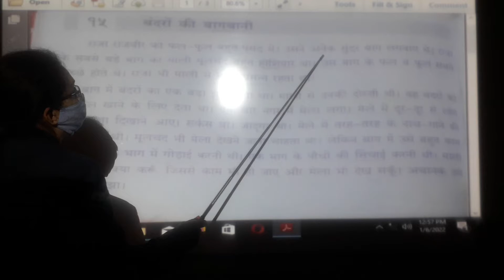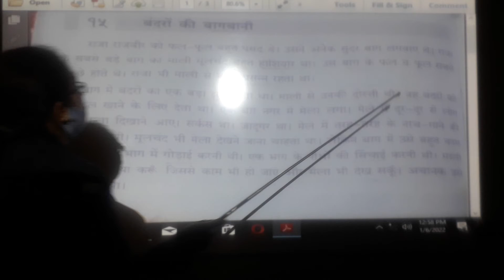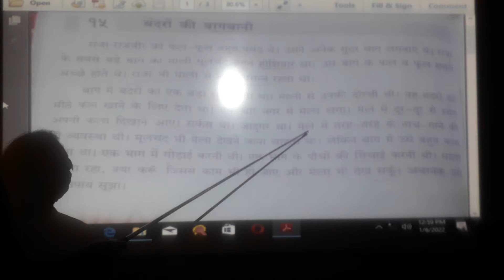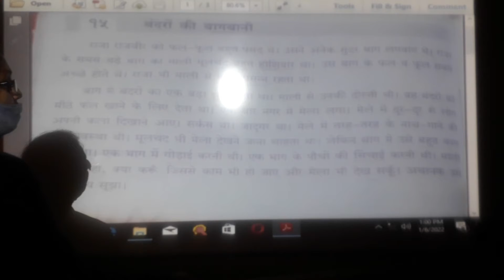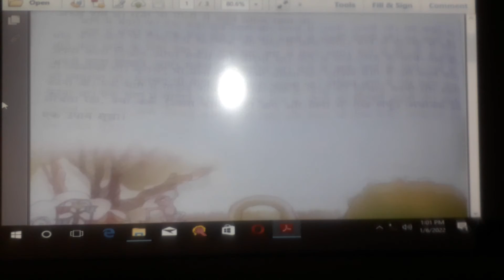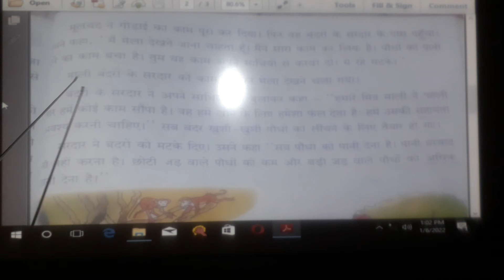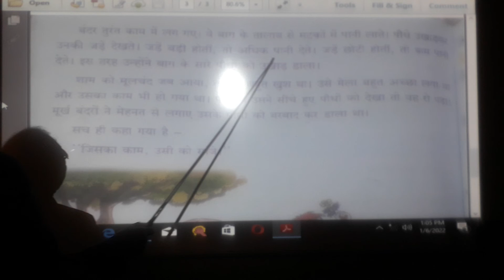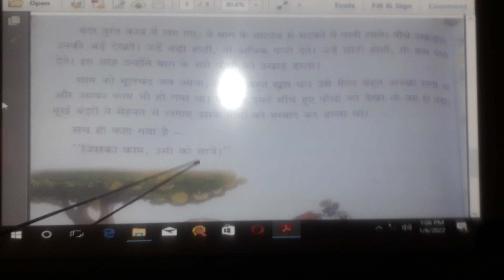ધોરણ - ૪ । વિષય - હિન્દી १५. बंदरो की बागबानी ( સમજ)